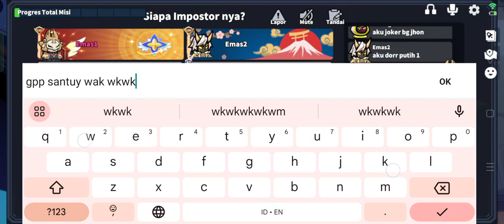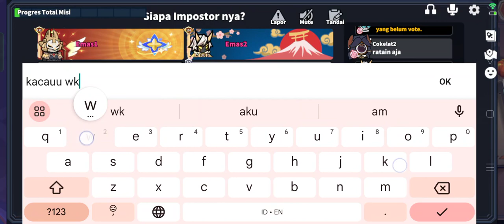HAMPIR KALAH META PALANG, UNTUNG SHERIFF MAGANG - SUPERSUS INDONESIA